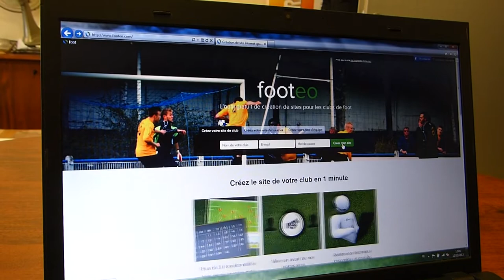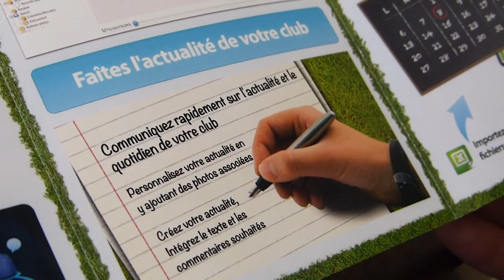Footéo et la LLF aident les clubs à être actifs sur la toile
Une opportunité pour les clubs lorrains d'optimiser gratuitement leur présence sur le web avec la solution Footeo